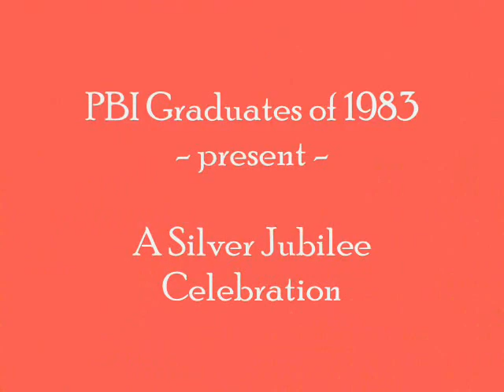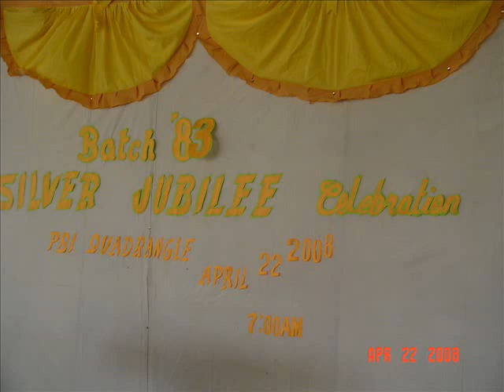PBI BATCH83 Compilation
Summer Time Get Together; 10th and 25th Yrs Anniversary; PBI 50th Yr Celebration; PBI 60th Yr Celebration